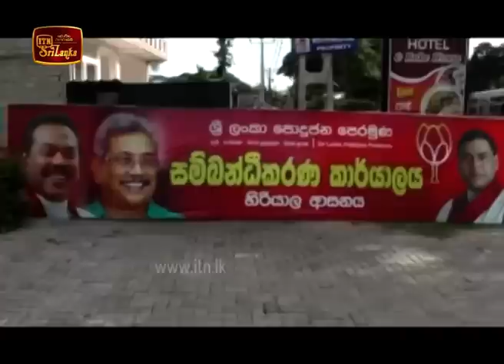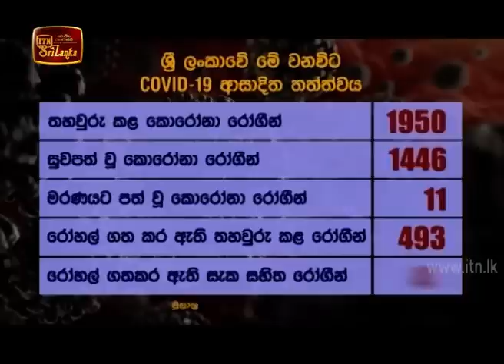ITN News 2020-06-20 | 12.00 PM